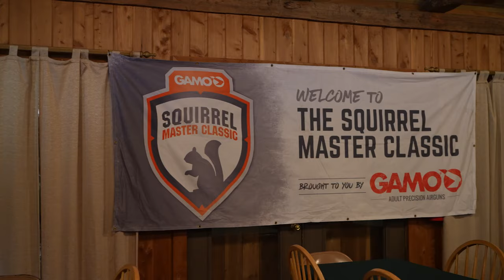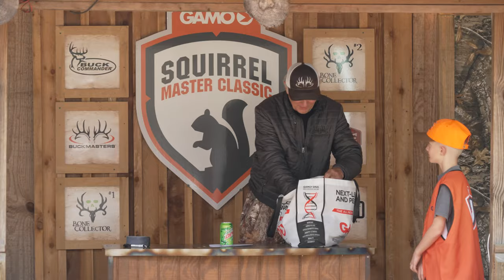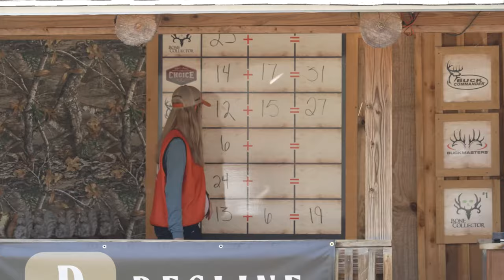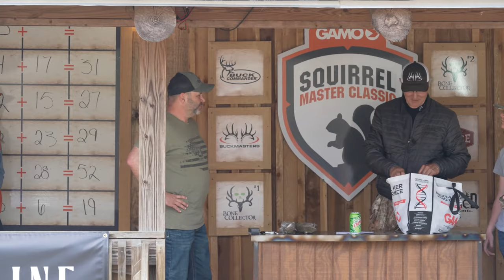GAMO Squirrel Master Classic and The Future of Hunting! | R&V’s Choice Hunts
We are down in Alabama at the Southern Sportsman’s lodge, attending GAMO’s ninth annual Squirrel Master Classic!
Gear List:
GAMO Swarm Viper:
Chapters:
00:00 - Intro
00:19 - Gear List
00:27 - What Is The SMC? 01:06 - Getting Into The Field! 01:25 - The 4H Kid
01:50 - RJ and Aubrey
02:21 - Growing up with Red Riders and Hunting!
03:15 - The GAMO Swarm Viper!
03:04 - The Final Count
06:49 - Wrap Up
Credits:
Executive Producers: Ralph Cianciarulo and Vicki Cianciarulo.
Producers: RJ Cianciarulo, Aubrey Miller, and Eddie Roberts.